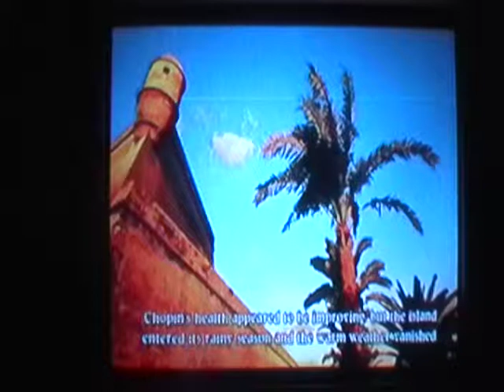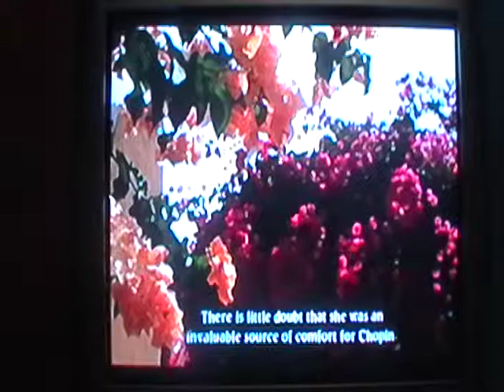Lets Play Eternal Sonata Part 9-Baby Dragon Boss Battle and Frederic's Life Cutscene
Lol i like the fact that they actually did research.